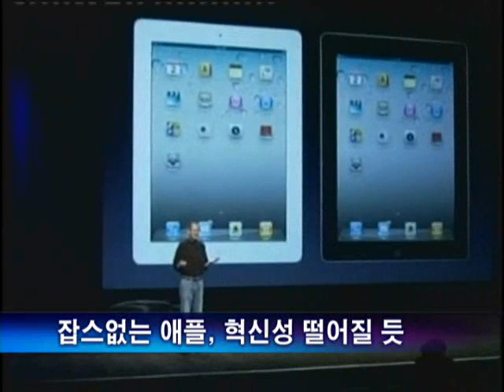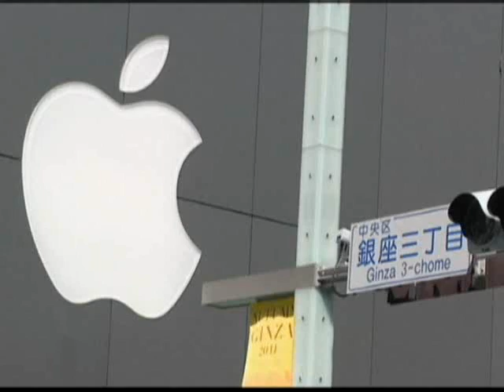잡스없는 애플, 창조적 혁신성 떨어질 듯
스티브 잡스가 없는 애플은 특유의 창조적 혁신성이 떨어지면서 전망이 그리 밝지 않다는 분석이 나오고 있습니다.

[ 홍제표 기자가 보도합니다.]

스티브 잡스의 공백은 예상보다 클 것으로 보입니다.

지난 8월 경영일선에서 물러나면서 어느 정도 짐작되긴 했지만 그때와는 양상이 또 다릅니다.

당시에는 그래도 후임자인 팀 쿡 체제에 대한 기대감이 있었습니다.

또 잡스는 이사회 의장으로 남아 한동안 후견인 역할을 하리라 예상됐습니다.

하지만 잡스는 불과 한 달여만에 애플을 영원히 떠났고, 팀 쿡의 지도력은 신통치 않다는 평가가 나오고 있습니다.

특히 어제(5일) 발표된 '아이폰4S'에 대한 실망감까지 겹치면서 애플이 '혁신의 한계'에 다다랐다는 분석도 제기됩니다.

이런 상황 변화는 삼성과 구글을 주축으로 한 안드로이드 스마트폰 진영에는 호재가 될 전망입니다.

오늘 삼성전자와 LG전자의 주가가 1.5~6% 가량 오른 것도 이를 반영하고 있습니다.

하지만 아직 속단은 금물입니다.

잡스가 남기고 간 혁신 DNA가 애플에서 어떻게 작동할지는 좀 더 지켜볼 필요가 있습니다.

마이크로소프트나 IBM처럼 거장이 물러난 뒤엔 대체로 내리막길을 걷기 마련이지만 월마트처럼 발전적 계승이 이뤄진 경우도 있기 때문입니다.